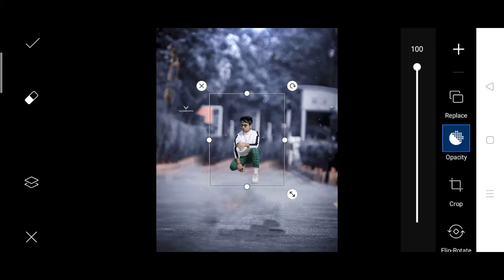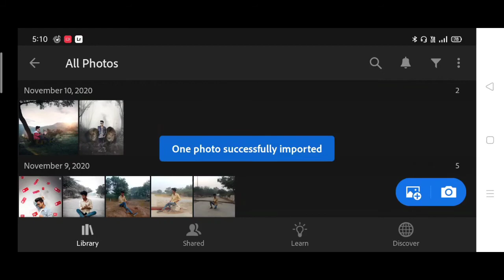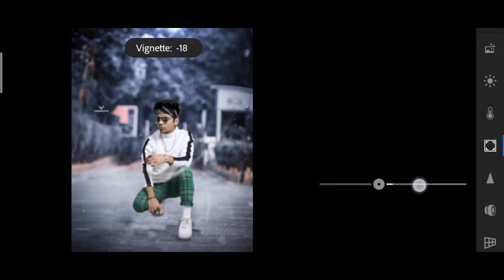Instagram taukeer editz new photo editing in PicsArt | background change taukeer editz Photo editing